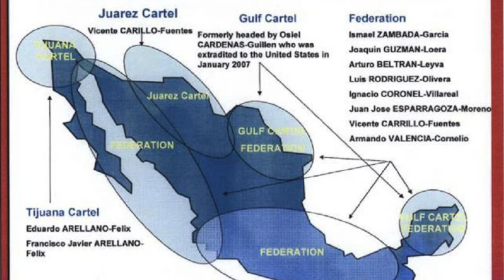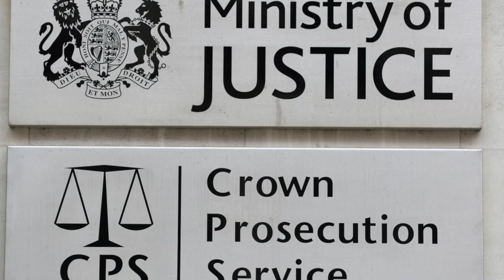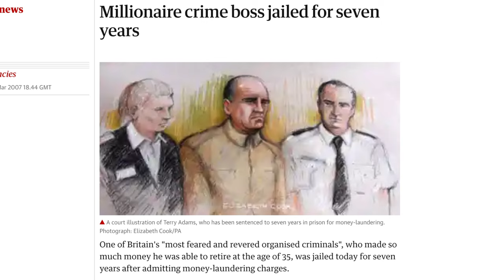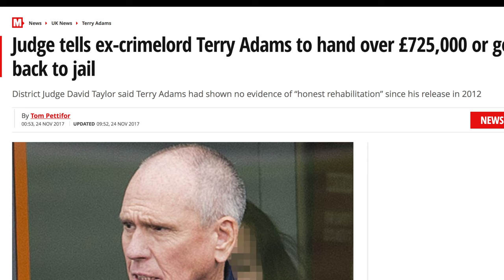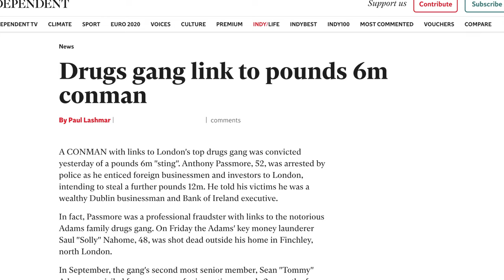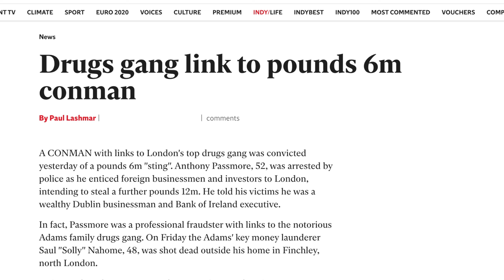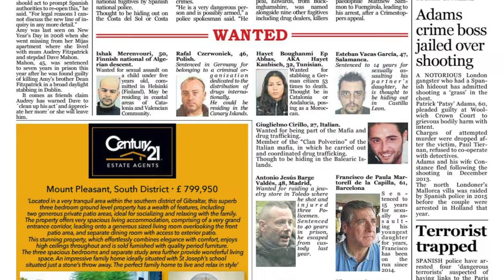The UKs Most Feared Family - The Adams Family Crime Syndicate (Gangster Biography)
The Story of the UK's Most Feared Family, The Adams Family. Reportedly Reigning for 30 years at the Top of the Criminal Underworld and massing a suspected £200 Million Pound Fortune. Known as the Clerkenwell Crime Syndicate, The A-Team and Simply by The Adams Family. This Video Looks in to the Crimes of the Cartel and Looks more closely at the individual Crimes of the 3 brothers, Terry, Tommy and Patrick "Patsy" Adams

Kingpin Crime